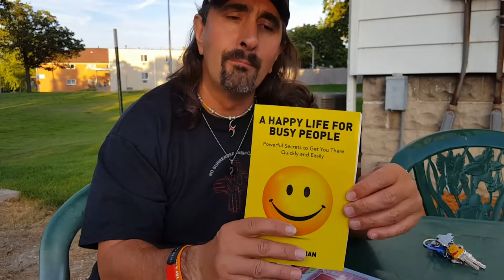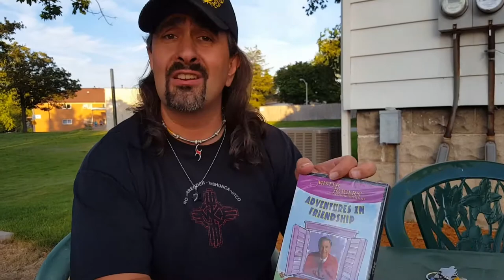HOW TO BE A GREAT NEIGHBOR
The 2 simple and enjoyable things you can do to both be a better neighbor and create a better neighborhood